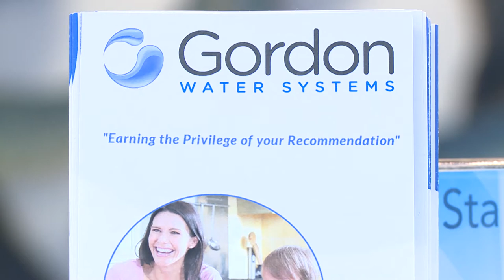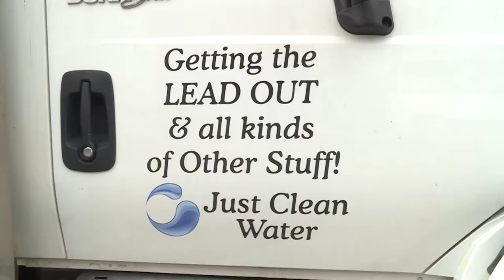Retail Business of the Year - Gordon Water Systems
The Wyoming Kentwood Area Chamber of Commerce has selected Gordon Water Systems as its Retail Business of the Year.